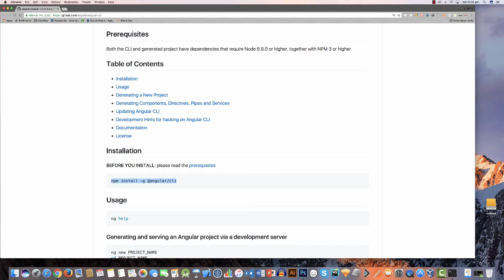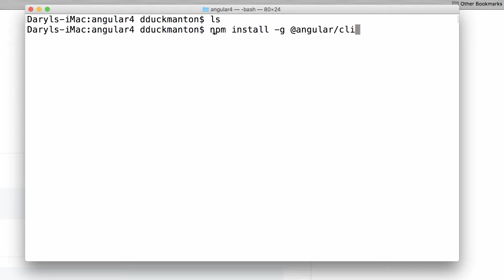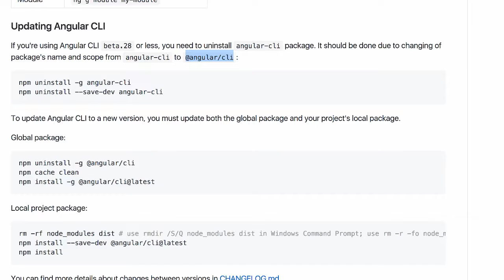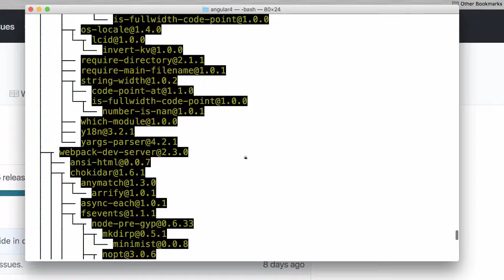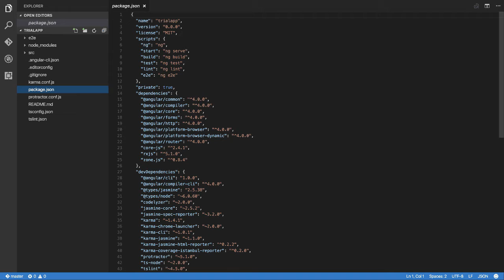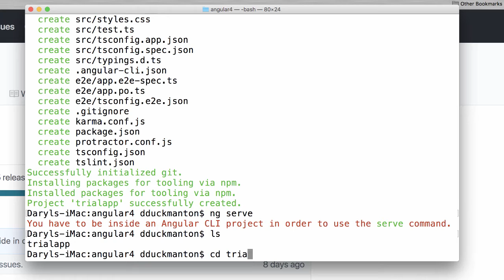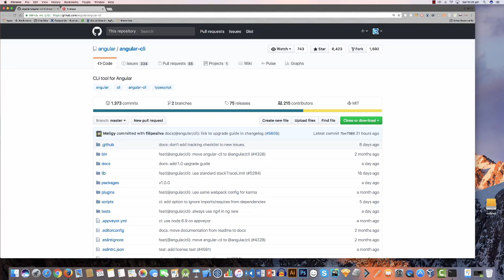Angular 4 - Installing Angular CLI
In this video I quickly show how to install the angular CLI that is used to create Angular 4 projects, and demonstrate creating one quickly.

To find out how to get the new Angular CLI see the below url:-

I publish an article every now and then on LinkedIn as well.

Watch all my other videos in this series:-